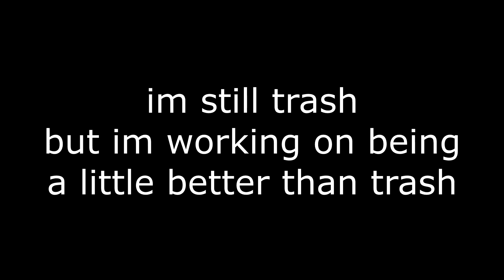MTS arena and Arkade Deathmatch of me having bad tracking but im getting better!